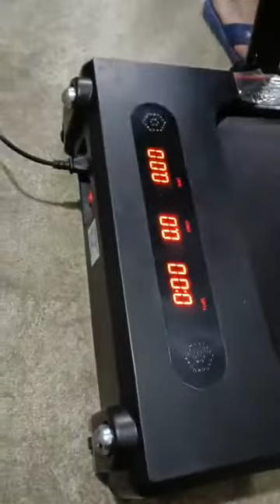SP37179 installation video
2.25HP 3-in-1 Folding Treadmill with Remote Control
This 3-in-1 treadmill perfectly combines the advantages of treadmills, walking machines and working machines, which is a perfect choice for family and office workout.